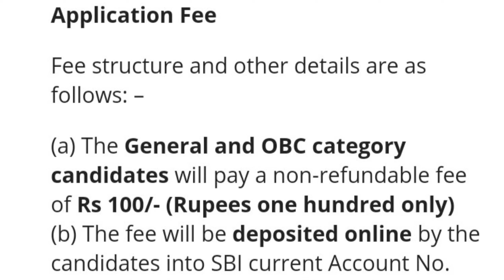Assam Rifles General Duty online Apply 2021//নিজৰ মোবাইলত কৰক Step by Step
Assam Rifles Recruitment 2021 – 131 Rifleman/ Riflewomen Vacancy